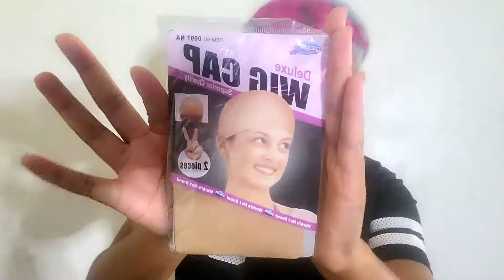Watch Me Install This 40in Blonde Lace Front Synthetic Wig Ft. Fecihor Wigs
Hey guys! Today I'll be installing this 40in blonde lace front synthetic wig courtesy of Fecihor wigs. It's so light and fluffy, it almost feels like human hair. This wig definitely gives me Rapunzel vibes with its dramatic length😅Despite how long it is it's still full and a surprisingly lightweight wig. Super easy to install with no glue, just cut the lace off and go.